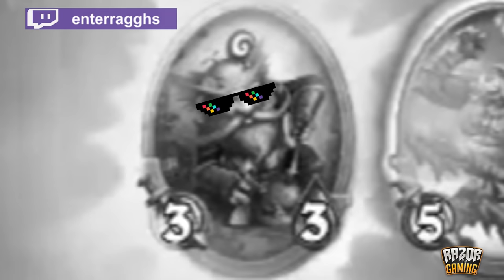MEJORES MOMENTOS HEARTHSTONE ESPAÑOL 81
Muy buenas a tod@s , hoy os traigo el 81º capitulo de HEARTHSTONE WTF MOMENTS ESPAÑOL. Los vídeos de este compilado pertenecen a jugadas entre el 13 y el 20 de octubre.
Espero que me apoyéis con un fuerte like y me haríais un gran favor si lo compartís con vuestros amigos que jueguen Hearthstone. Mil gracias

Si tenéis algún vídeo que queréis que incluya en estas compilaciones solo tenéis que enviármelo (o un link de descarga) al siguiente correo

Otros vídeos ►

►IMPORTANTE

Solo Subo estos vídeos para promover los Streamers de Twich & Youtubers (suscriptores) y hacer crecer la comunidad gamer con clips de los mejores jugadores, Si quieres que elimine alguna MÚSICA o CLIP, por favor envíame un correo

No soy propietario ni reclamo los derechos de ninguna de las canciones utilizadas en este vídeo. Todos los créditos para los artistas respetados de la(s) pista(s)

Wolfgang Lohr - Sing Sing Sing (Instrumental Version) * Por problemas de Derechos de autos tuve que borrar la canción
Peggy Suave - Imma Telling You